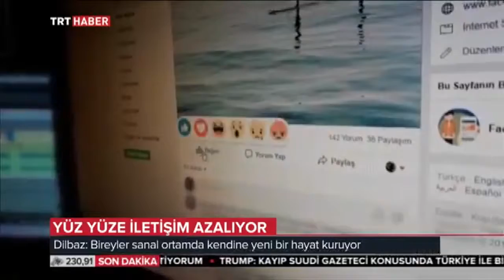Dijitalleşen dünya, yeni nesli karamsarlığa mı sürüklüyor?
NPİSTANBUL Beyin Hastanemizden Prof.Dr. Nesrin Dilbaz, 10 Ekim Dünya Ruh Sağlığı günü kapsamında "Değişen Dünyada Gençlerin Ruh Hali" konusunda verdiği röportajıyla TRT HABER'in konuğu oldu.